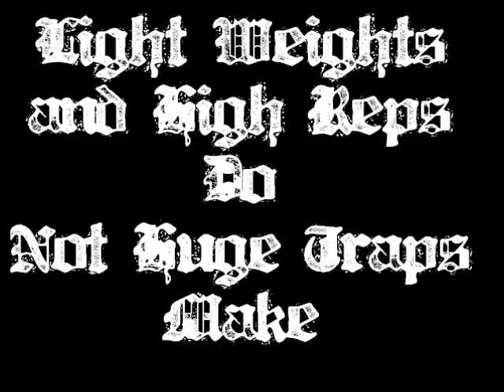Big Fucking Traps.wmv